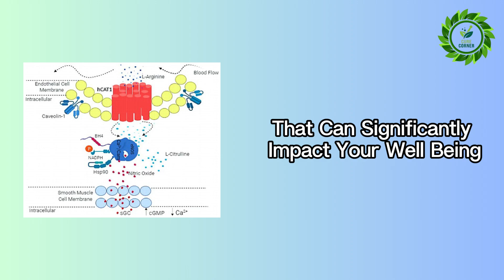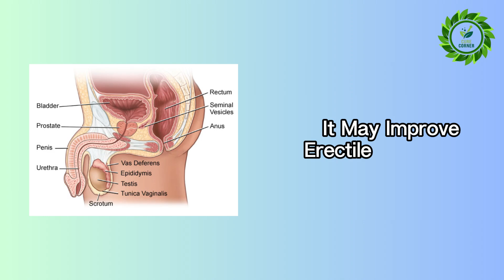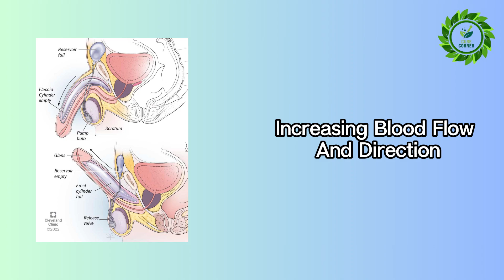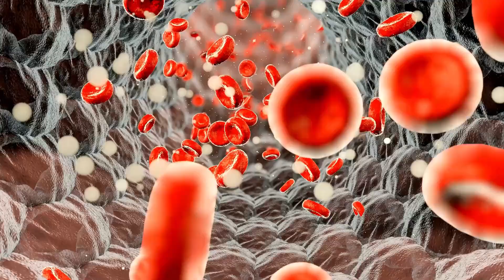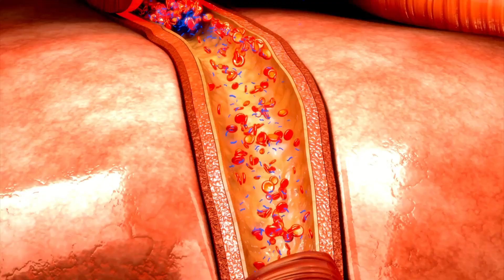What REALLY Happens When You Take L Arginine Daily? arginine for ED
Considering adding L-arginine to your daily routine? This video cuts through the hype to reveal the science behind this popular amino acid. We explore the potential benefits of daily L-arginine intake, including:

* **Enhanced Blood Flow:** Discover how L-arginine may improve blood flow, potentially supporting heart health and reducing blood pressure.
* **Improved Wound Healing:** Learn how L-arginine can contribute to faster wound healing and a potentially stronger immune system.
* **Men's Health Benefits:** We delve into the potential of L-arginine to address erectile dysfunction (ED) by promoting better blood flow.

Explore natural sources of L-arginine and understand when supplementation might be a valuable option.  Get the facts on L-arginine's daily effects and see if it's the right choice for your health journey!